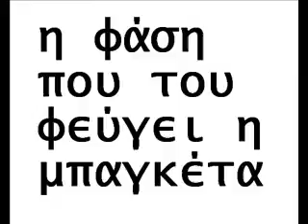amiga punk - jade1 - wild animals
new recordings of hit tunes of previous jamming
(extracts from new jamming)
drummer told me not to upload
fuck that